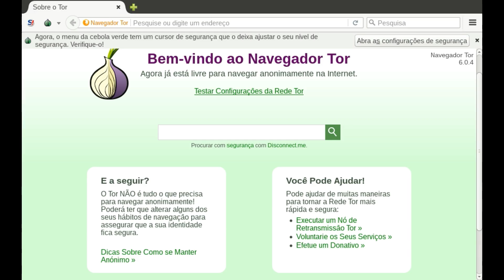IMAGENS PERTURBADORAS DA DEEP WEB - MUNDO ASSOMBRADO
O youtube anda desmonetizando diversos vídeos e canais. O meu ainda não foi monetizado. Então, contribuições para ajudar o canal são bem vindas!

Deposito direto na conta-corrente:
Ag. 3258-1
CC. 21779-4

Apoiadoras do Canal:
Cristiane Lyrio
Bia Marques

CAIXA POSTAL

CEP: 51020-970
Recife - PE